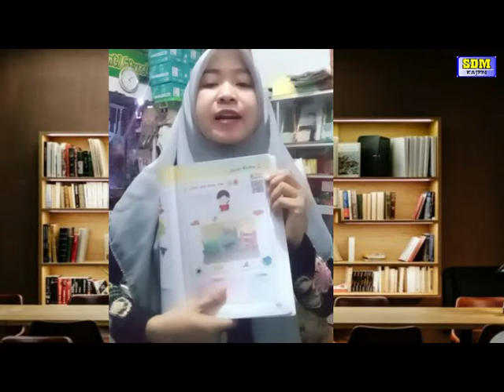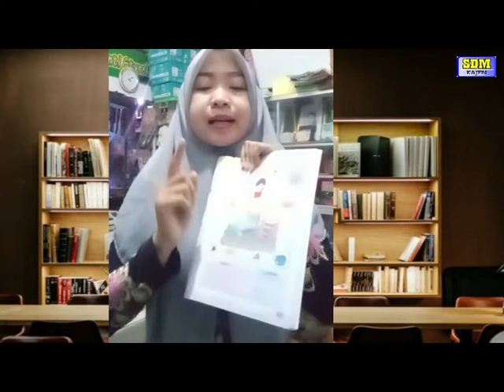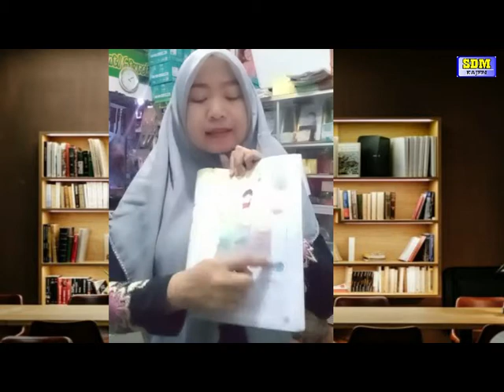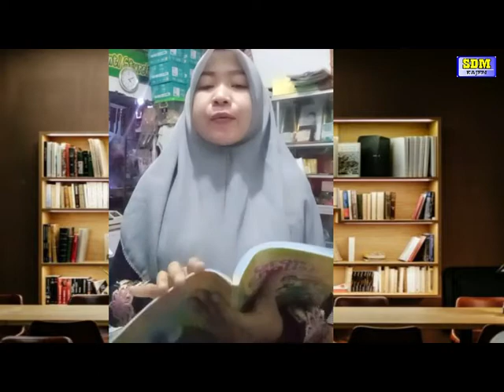Kelas 2 - English : Listen and draw lines | SD Muhammadiyah Kajen